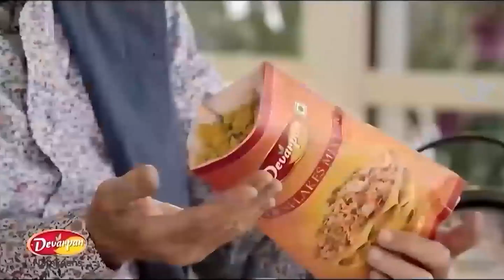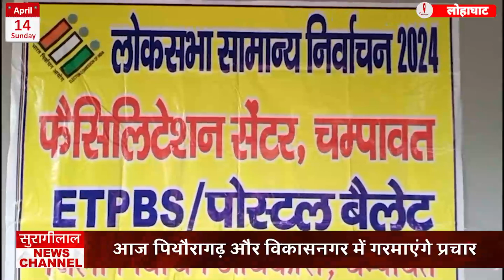*उत्तराखंड बुलेटिन के मुख्य समाचार || UTTARAKHAND BULLETIN ||14-04-2024 || सुरागीलाल न्यूज़ चैनल*